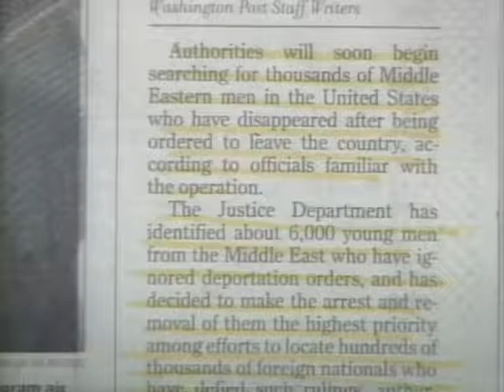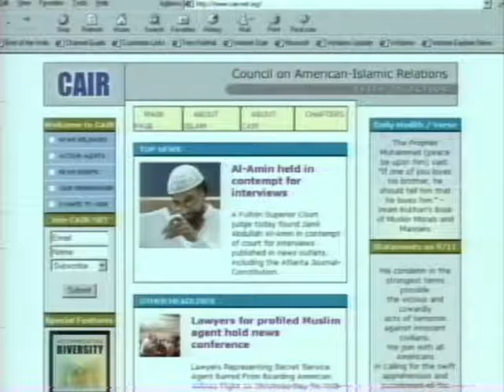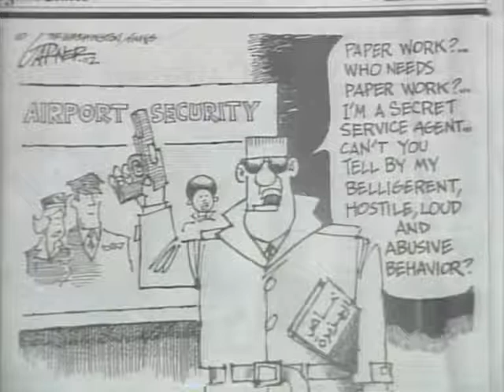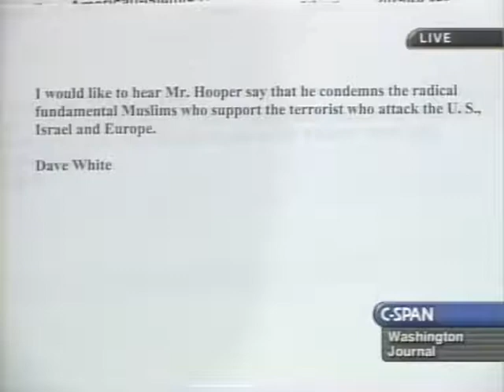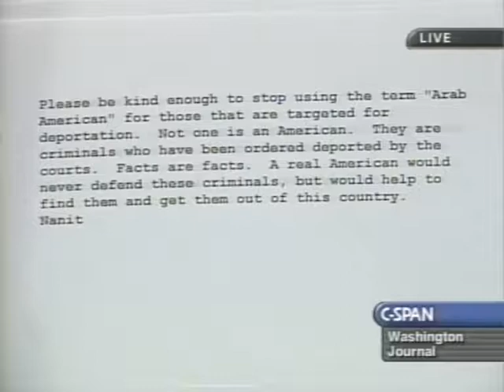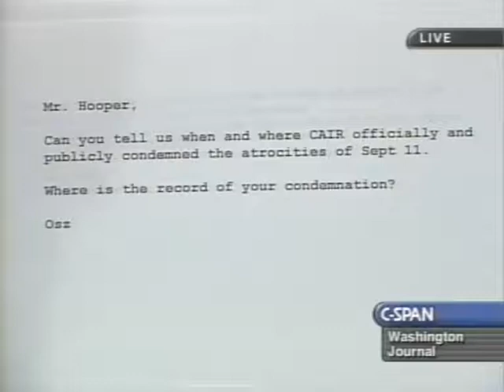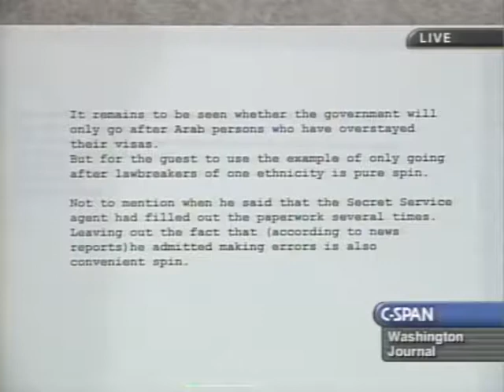Deportation of Middle Eastern Immigrants | Ibrahim Hooper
Ibrahim Hooper, National Communications Director Council on American-Islamic Relations (CAIR), talks about the treatment of Muslim Americans and the recently announced deportation of detained Arab-Americans. He also responds to viewer telephone calls, faxes and electronic mail.

He is interviewed by Steve Scully, Producer at C-SPAN. This program aired on January 10, 2002 on C-SPAN's Washington Journal.